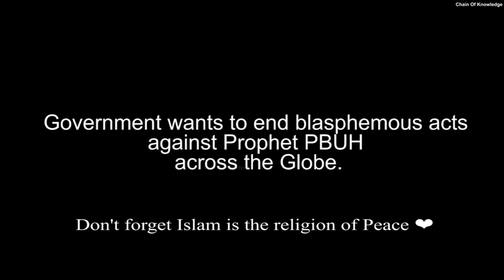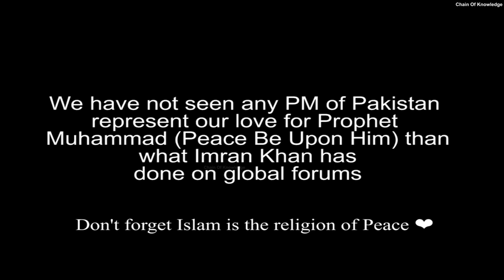Learn From Your Mistakes - Accept Your Mistakes & Move On - Own your Mistakes Urdu Motivation Speech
Learn From Your Mistakes - Accept Your Mistakes & Move On - Own your Mistakes Urdu Motivational Speech